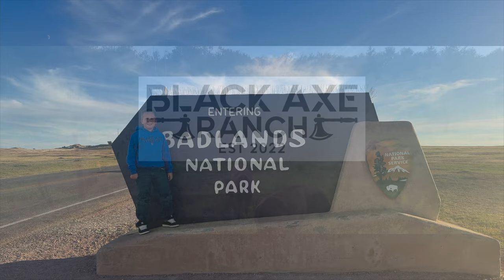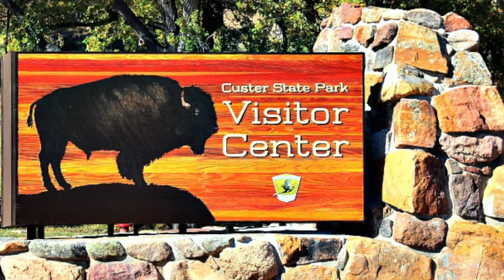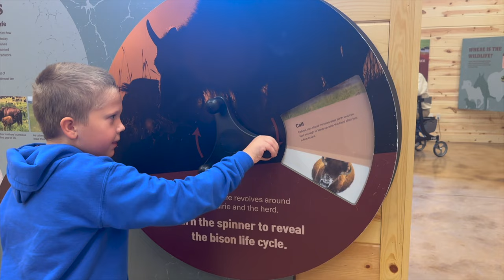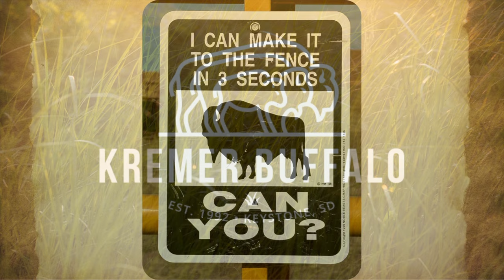Our Awesome Trip to Kremer Buffalo!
We got invited to Kremer Buffalo outside the Custer State Park in South Dakota.
Join us as we take a tour of their facilities and see their amazing animals.
Wait 'til you see Stone, their giant bull who tips the scales at a whopping 2,400 pounds!